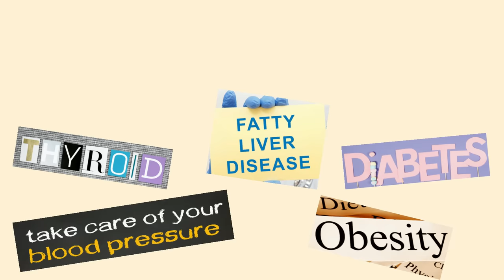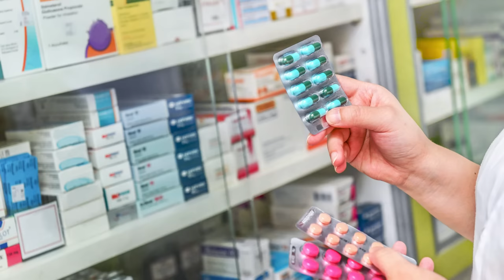പ്രസവശേഷം വയറു കെട്ടുന്നത് | ഡെമോ സഹിതം | Dr Sita | Malayalam